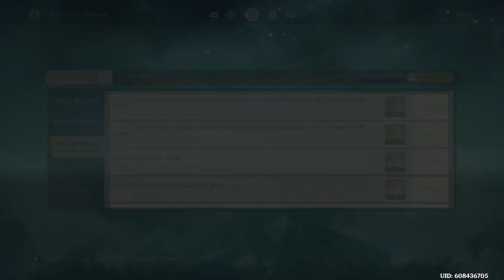Genshin Impact 2.7 - Perilous Trail Event [1080p, 60fps] - No Commentary - 341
Genshin Impact is miHoYo's first ever open-world game, where beliefs in "The Seven" converge in the fantasy world of Teyvat.
The devastation that once swept the land has finally ceased. Wounds have healed, but the peace that should have fallen over the city of wind, Mondstadt, did not arrive. The domineering Fatui have risen up in the name of "defense" to oppress other city-states. Traveler, the time has come to begin your own adventure with Paimon in this new land!